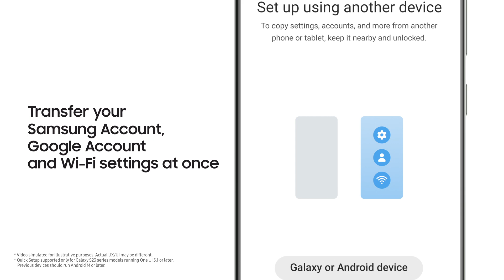Galaxy S23 Ultra: How to switch to Galaxy S23 Ultra | Samsung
Here's a quick rundown of how to make setting up your new GalaxyS23 Ultra fast when moving from a Galaxy or Android device. Turn 3 steps into 1 with a QR code that transfers your account and WiFi settings all at once. Smart Switch completes the rest of the set-up so you can start using your new phone right away.